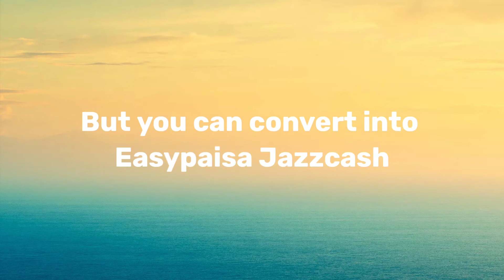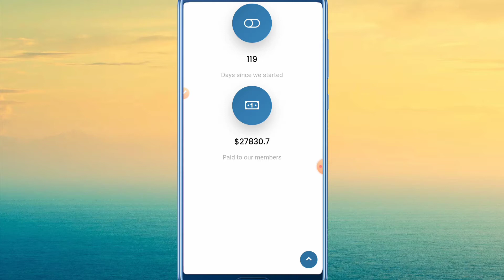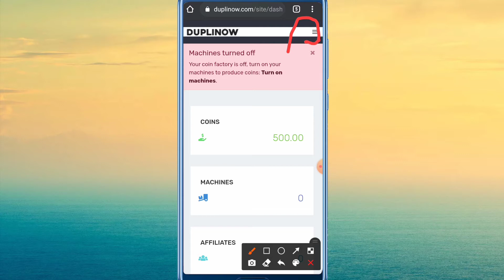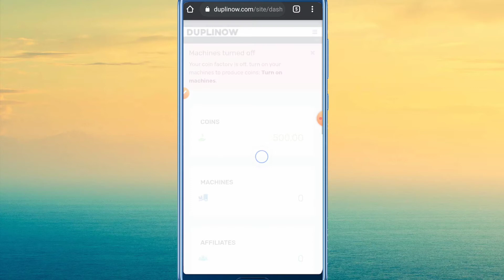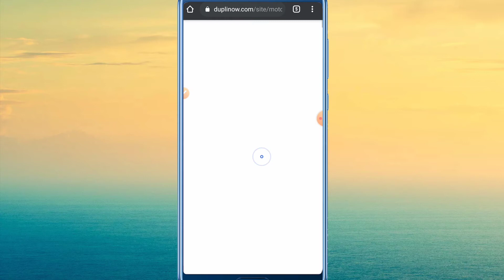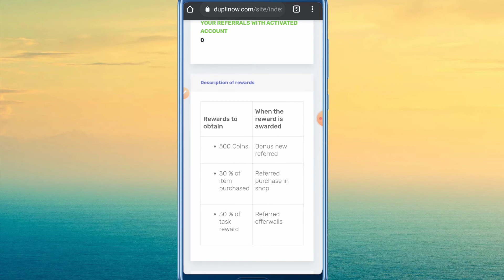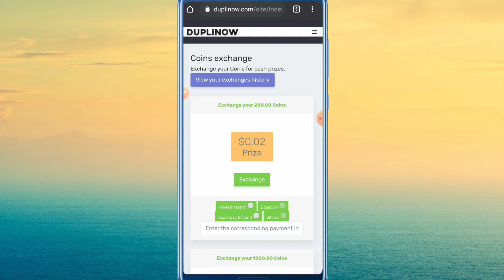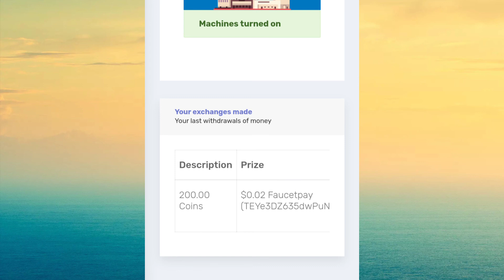Make money online without doing any work 2021 |Make money online without any skill 2021- worldwide